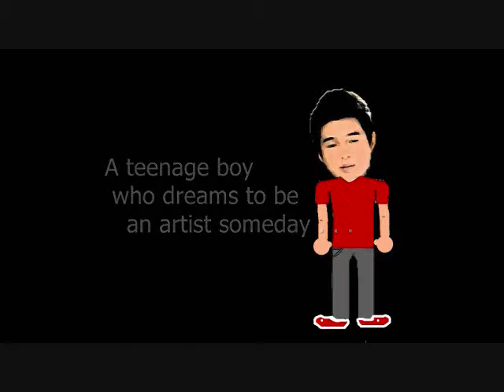Jerome Ponce Happy 18th Birthday!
A mini animation/slideshow about Jerome Ponce :)
I can't think of a gift that I can give for his birthday so I decided to make this one.

**Birthday song and Nothing played by Kristine Mae M.B